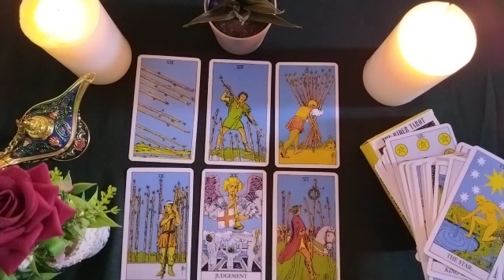PISCES🔮SE ALEJÓ CREYENDO QUE PODIA OLVIDARTE Y SE DIO CUENTA QUE..